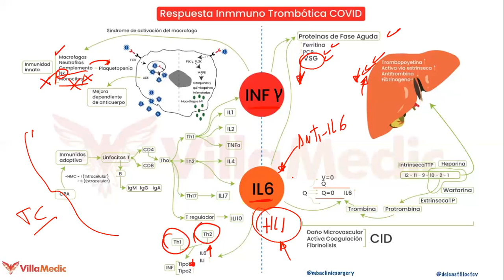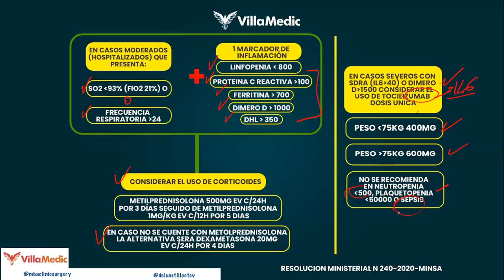VillaPEPAS - Covid 19 - Mundo COVID: TRATAMIENTO - ¿Y LOS CORTICOIDES?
Villapepas del MUNDO COVID
Autores:
Dr. CDC // Instagram: @delcastilloctcv
Dr. MBA // Instagram: @mbaclinicsurgery